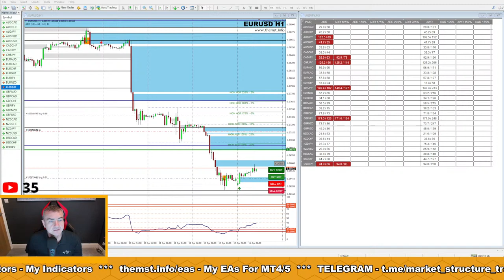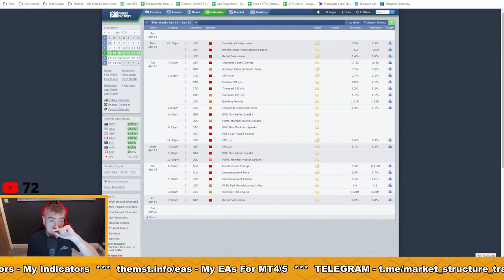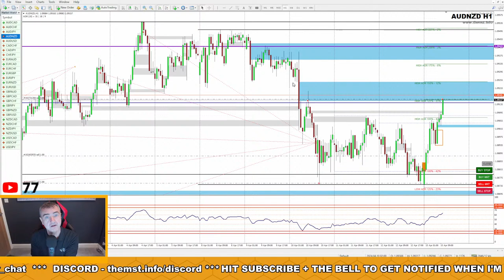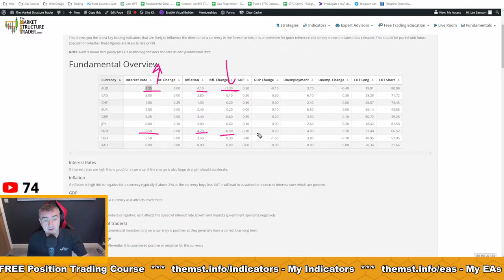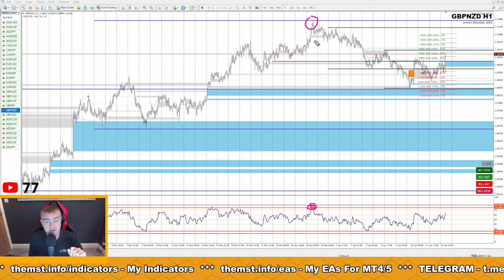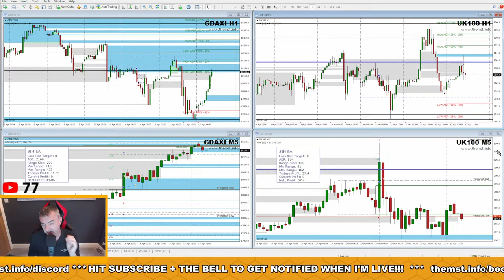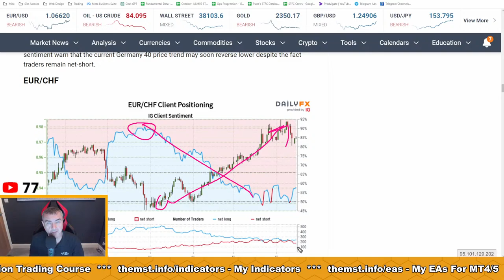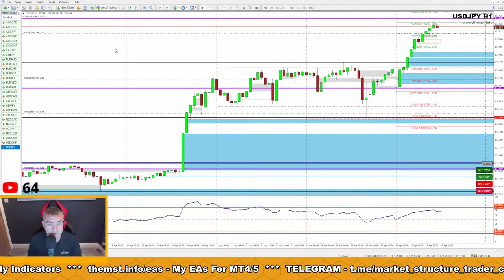The Middle East Tensions, The Weekly Overview of Fundamentals & Forex Analysis Session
Live daily trading room, focussing on position trading strategies for forex pairs and opening range breakout strategy for stock indices including the DAX, DOW and NASDAQ during the market opens.
Free live training session for those interested in position trading strategies or trading stock indices.

IMPORTANT NOTE ABOUT THE LIVE ROOM:
I am not offering financial advice and am not qualified in any way to trade financial markets apart from my own experience gained over the last 15+ years trading. The live room is an educational space where I trade my own accounts, and during these live rooms sessions I will give my view on what the market could do over the coming hours and days, but every analysis is pure speculation. I take no responsibility for any profit or losses incurred by anyone as a result of duplicating the trades taken by me in the live rooms on these accounts, or by using my personal analysis of the markets using the strategies being traded by me.

None of this is meant to be construed as investment advice, it's for entertainment & educational purposes only.

All trading contains substantial risk and is not for every investor. An investor could potentially lose all or more than the investor’s initial investment. Only money that can be lost without jeopardizing one’s financial security or lifestyle should be used for trading, and only those individuals with sufficient risk capital should consider trading. Nothing contained herein is a solicitation or an offer to buy or sell forex or any stock, commodity or index. Past performance is not necessarily indicative of future results.